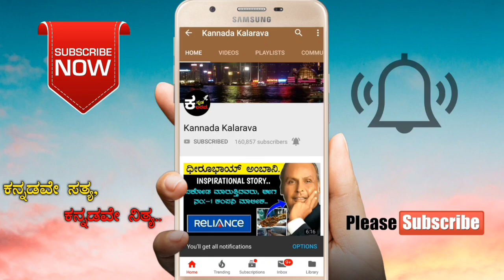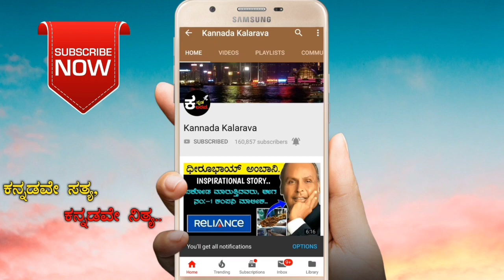ಈ 4 ಹೆಸರಿನ ಹುಡುಗರು ಪತ್ನಿಯರ ಪಾಲಿನ ಆರಾಧ್ಯದೈವ ಆಗಿರ್ತಾರೆ..